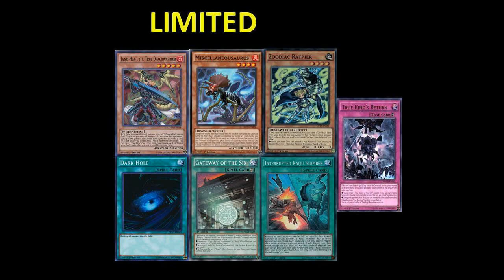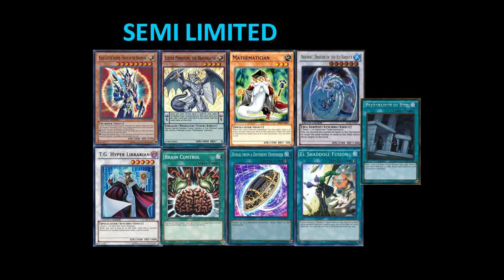Yu-Gi-Oh September 2017 TCG Ban List Discussion